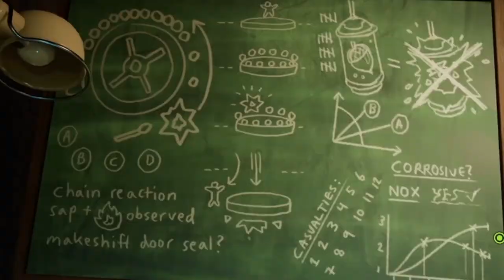Team Work Makes The Dream Work ? | It Takes Two E03 (Audio Fix)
Special Thanks To:
Nivek Laemtao
Hox_13
Deborah Gray
Jakob Haq
Suzy

Are you a creator on YouTube? why not check out TubeBuddy, full of useful tools to help save you time managing your channel giving you more time to create! I cannot recommend them more.

Welcome to
Hazelight's It Takes Two.

Pure co-op perfection — Invite a friend to join for free with Remote Play Together**, and experience a thrilling adventure built purely for two. Choose from couch or online co-op with split-screen play, and face ever-changing challenges where working together is the only way forward.

Gleefully disruptive gameplay — From rampaging vacuum cleaners to suave love gurus, you never know what you’ll be up against next. Filled with genre-bending challenges and new character abilities to master in every level, experience a metaphorical merging of gameplay and narrative that pushes the boundaries of interactive storytelling.

A universal tale of relationships — Discover a touching and heartfelt story of the challenges in getting along. Help Cody and May learn how to overcome their differences. Meet a diverse cast of strange and endearing characters. Join forces and go on an adventure you’ll treasure — together!